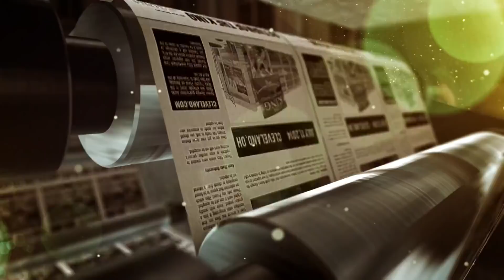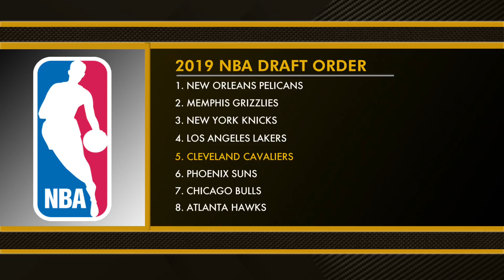Who Can the Cavs Draft With the Number 5 Pick? - MS&LL Special Edition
Dave Bacon breaks down the potential draft options for the Cavaliers after the determination of the draft order.